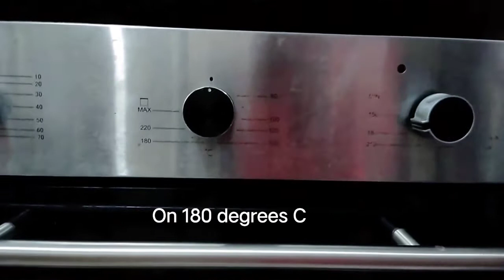Biscuits in 20 Minutes || Very Easy Recipe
Baking at home is very easy. Today I am going to share very east recipe for Biscuits. Following are the ingredients;

Cooking Oil : 1/2 Cup
Vanilla Essence : 1/2 Tsp
Baking Powder : 1 Tsp
Egg : 1
Sugar Powder : 1/2 Cup
Wheat Flour : 175 gm
Making is explain in the video.